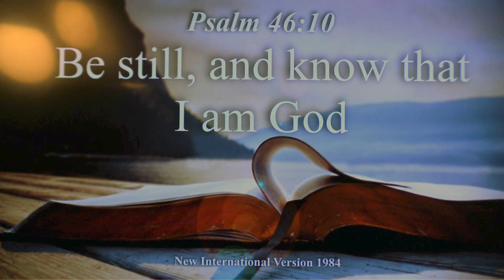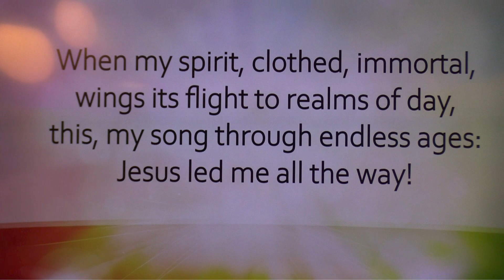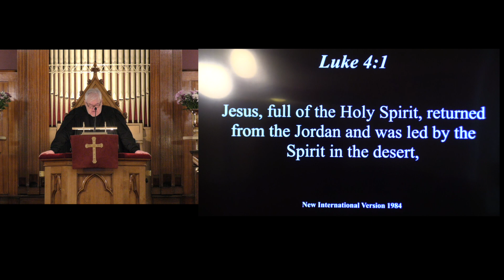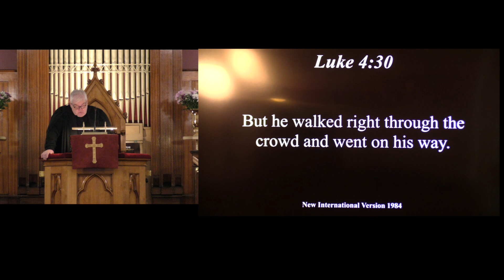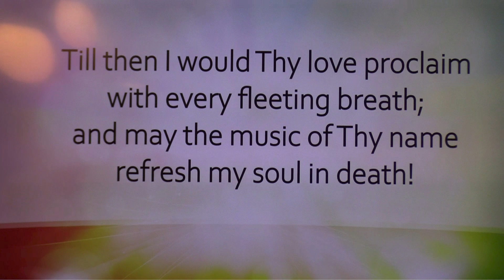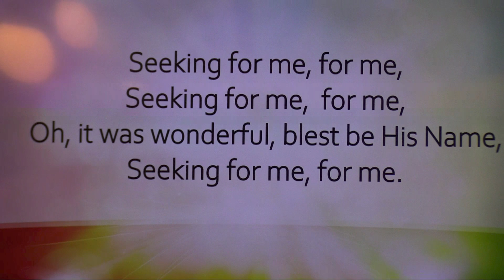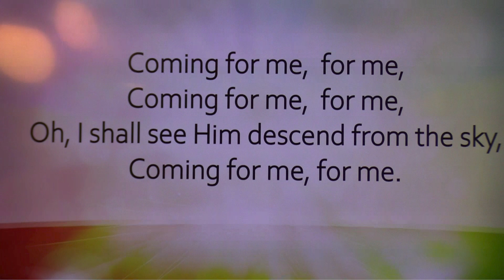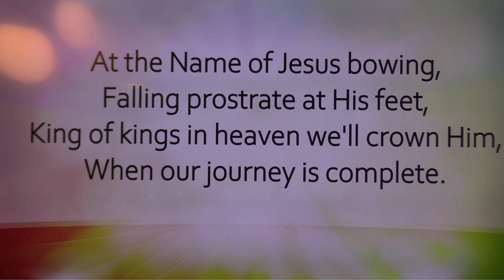Peterhead Congregational Church Communion Service Sunday 1 November 2020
Communion Service